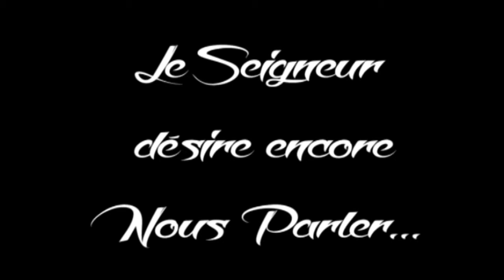Spot 12e édition du Carrefour des Femmes de l'EEAM (28-30 juin 2019)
Rendez-vous annuel des femmes de l'église évangélique au Maroc (EEAM) , le carrefour des femmes célébrera cette année sa 12 édition avec comme oratrice principale le Pasteur Liliane Sanogo qui nous vient de l'Eglise Vases d'Honneur à Abidjan ( en Côte d'ivoire).
Le samedi 29 juin , le pasteur Karen Smith , Présidente de l'EEAM  donnera aussi un enseignement.
L'édition 2019 est organisée par les femmes mais ouverte à tous ! Messieurs vous êtes attendus.
Nous allons être équipée pour notre destinée à la gloire de notre Seigneur Jésus-Christ.